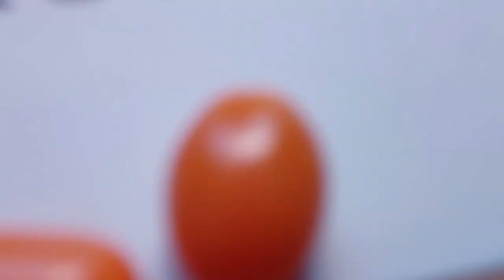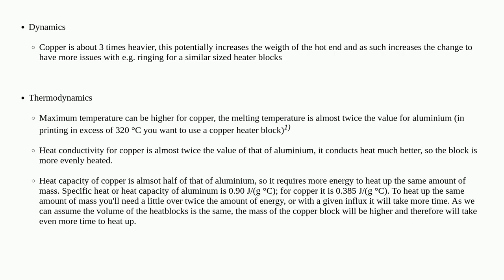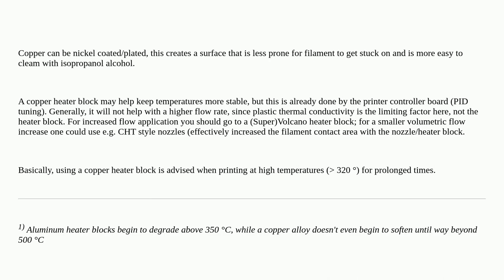3dprinting: What are the differences between aluminum and copper heater block and why would I use...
What are the differences between aluminum and copper heater block and why would I use one vs another?

A special thanks goes out to the community

  replacement-parts heat-management